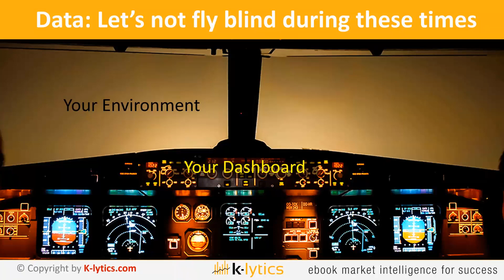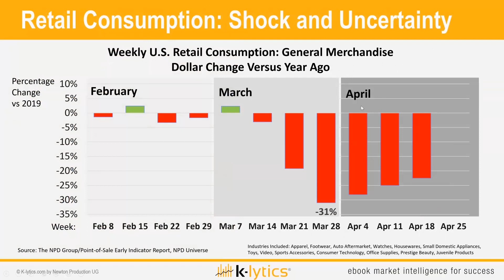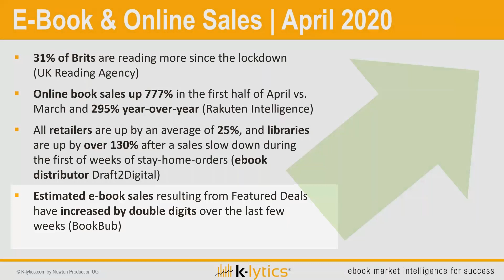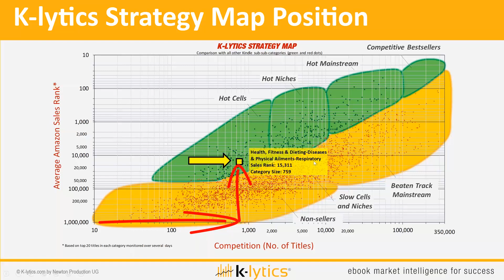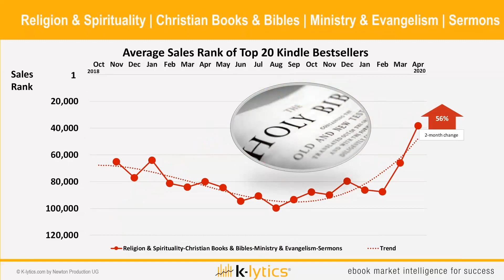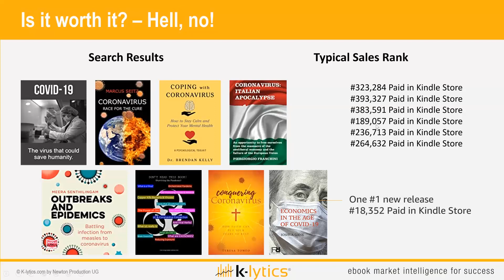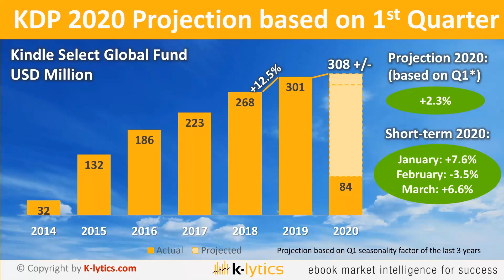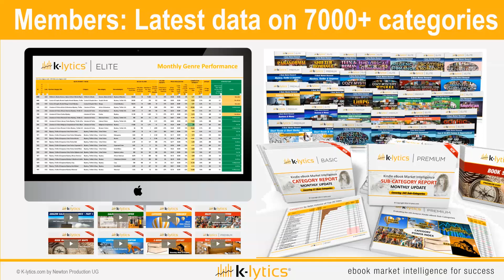Covid-19 Impact on Book Sales (Amazon, KDP, Print, Ebooks) - Part #1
The K-lytics team has crunched the Amazon sales rank data of thousands of books across genres to better understand the impact of the Coronavirus pandemic on book sales.
COVID-19 Impact on Book Sales – Part #1
This first video in a series covers the relation between consumer retail sales and book sales statistics, the true significance of the latest Kindle Select Global Fund royalty payouts, e-book and print sales development, reader interests during the lockdown, Amazon category winners, the nonsense of chasing ambulances in the book market, possible scenarios for e-book sales going forward, and a first projection of Kindle Unlimited page reads until the end of 2020. On top, you can get a copy of the full performance data of 30 Kindle categories for free (Members find it in the BASIC section of the members area.)